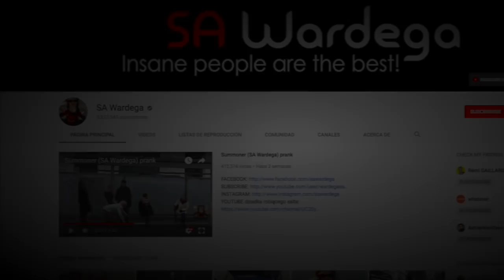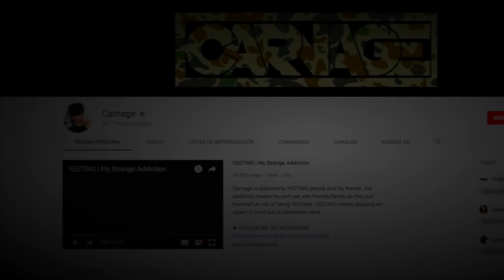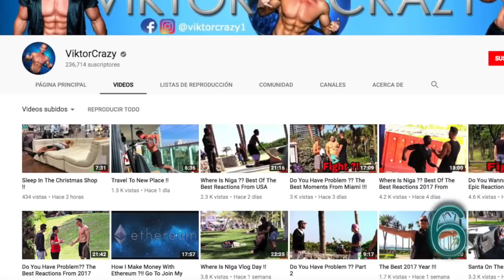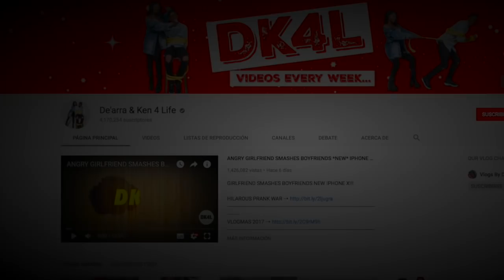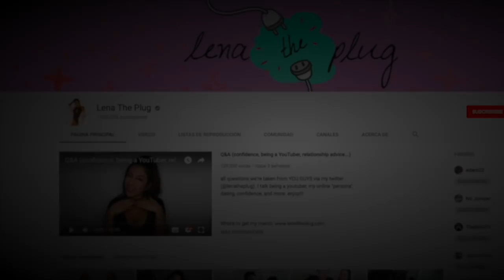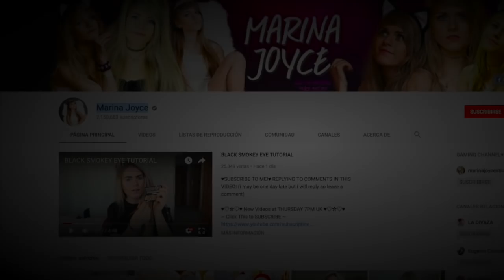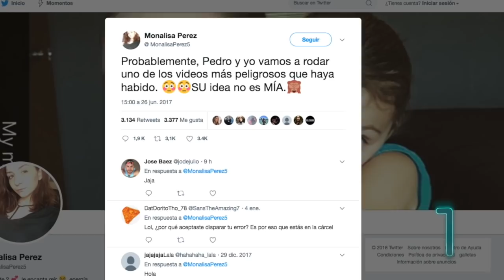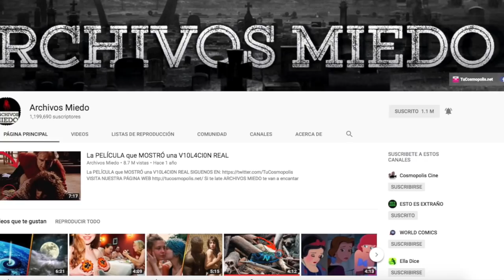10 YOUTUBERS que HICIERON COSAS HORRIBLES para ALCANZAR LA FAMA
10 YOUTUBERS que HICIERON COSAS HORRIBLES para ALCANZAR LA FAMA

3.- SIGUENO EN NUESTROS FACEBOOK